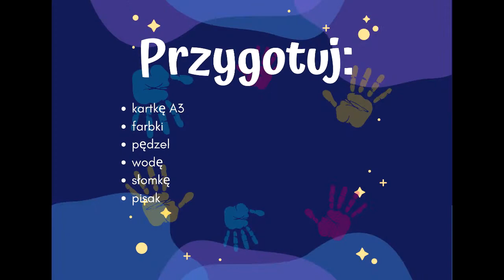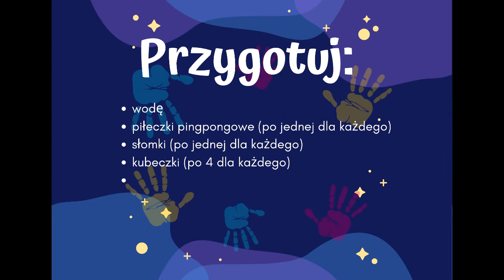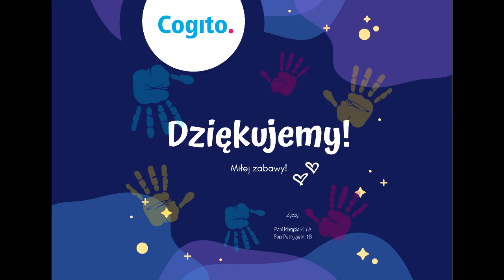Pomysły na nudę cz. 3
Kolejna porcja pomysłów do wykorzystania w czasie wolnym od niezastąpionych pani Marysi Czuby i pani Patrycji Kulki :)